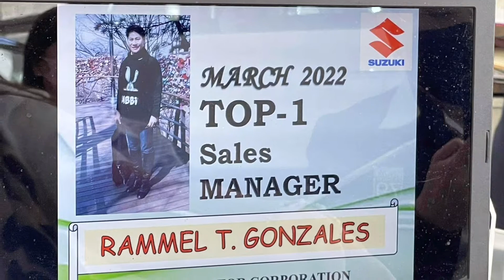Suzuki carry utility van 2022 sasakyang kasama mo sa negosyo.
SUZUKI Carry Utility Van 2022
739,000 unit price

BIG CASH DISCOUNT BA HANAP MO?
GUSTO MO MAAYOS NA AHENTE?
MAGALING MAG ASIKASO AT MAALAGA NA AHENTE

AY TEKA BAKA AKO ANG HINAHANAP MO!

RAMMEL GONZALES
SALES MANAGER

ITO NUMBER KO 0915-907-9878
tawagan mo lang ako at ako bahala sayo!